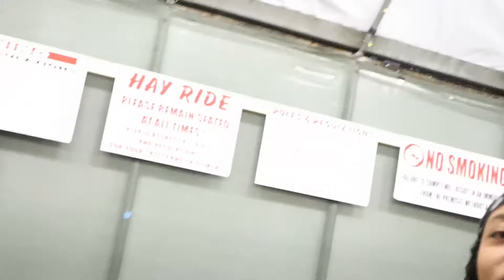TRY NOT TO GET SCARED